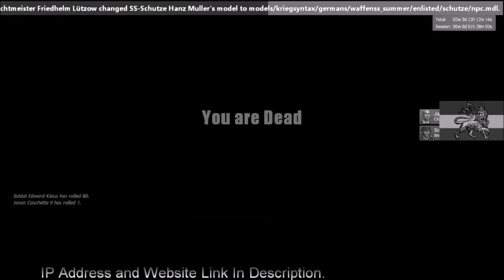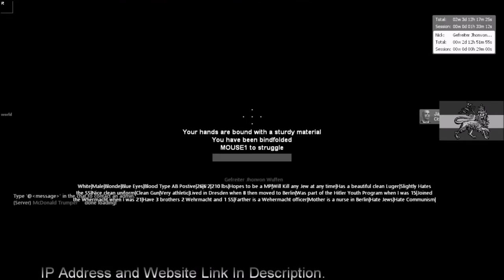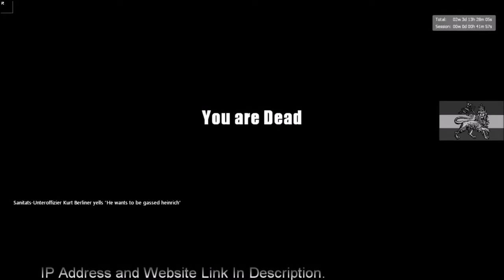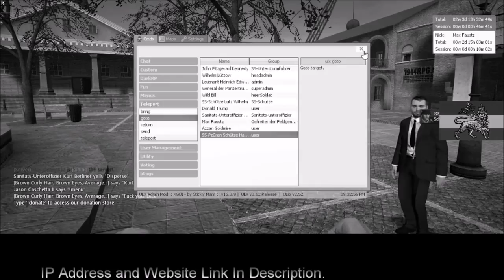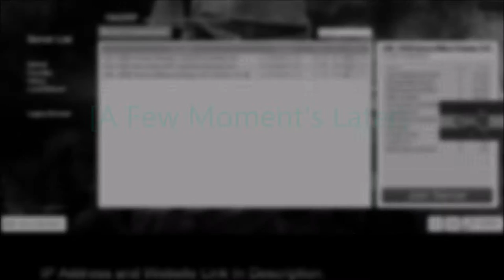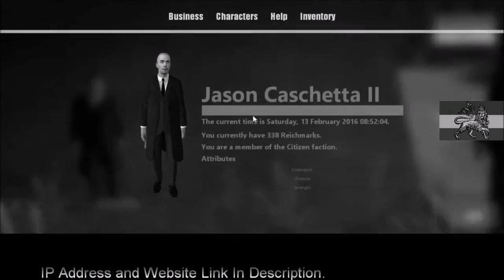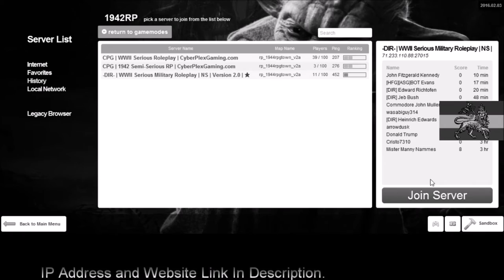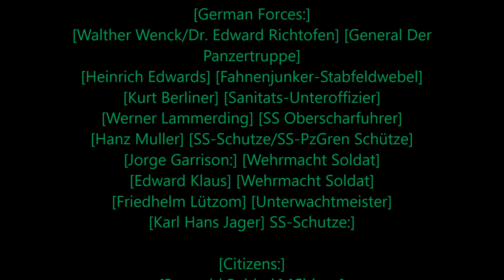[Rastafari Exposed] [Garry's Mod] [WWII RP] [DIR] Ethiopian Diaries [Ep.7] [End] [HD]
[The New] [DIR] [Serious] [WWII] [Military RP] Ip Address:
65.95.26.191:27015